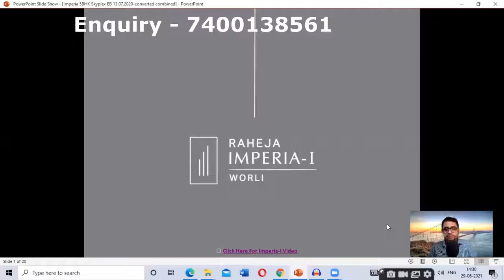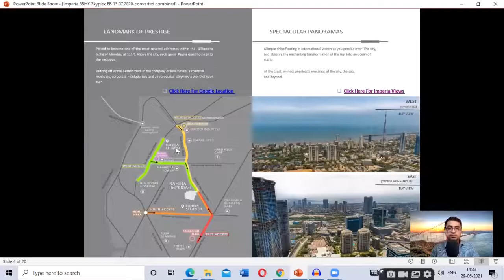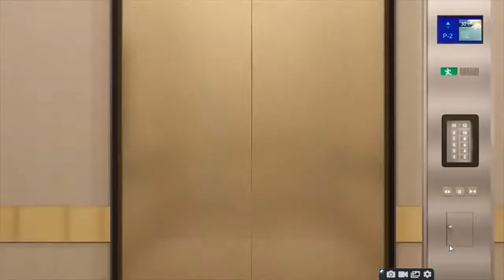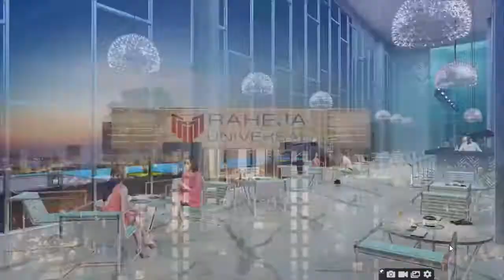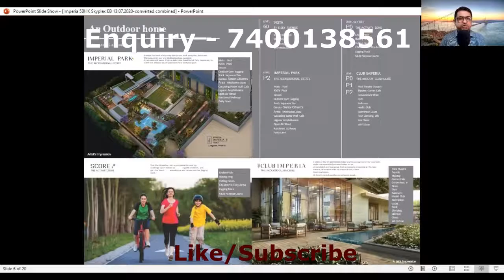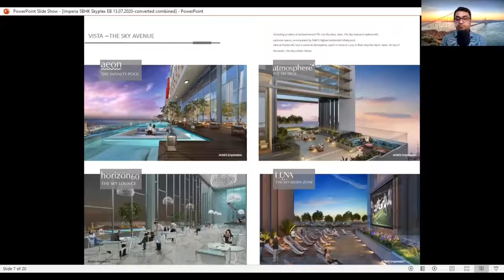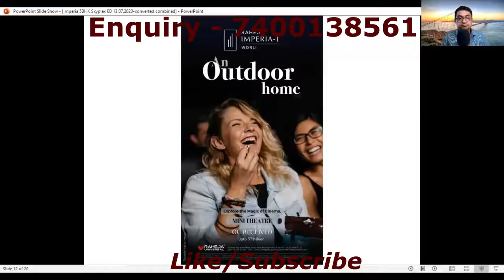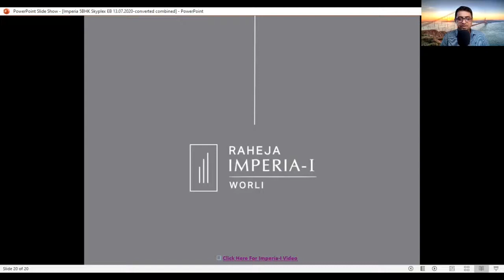Raheja Imperia-1 at worli. Luxurious and super deluxe flats.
Where imagination touches reality, the world to come has arrived. We build visions and actualize possibilities, speaking the language Of luxury. Each space is the epitome of comfort because, in the future, there is ease even in the convenience of everyday living. At Raheja Imperia – I, tomorrow is here. LUXURY 3, 4, 4.5 & 5(2+3) BED RESIDENCES SETTING THE BENCHMARK.
Poised to become one of the most coveted addresses within the Billionaire niche of Mumbai, at 111ft. Above the city, each space Pays a quiet homage to the exclusive. Veering off Annie Besant road, in the company of luxe hotels, Expansive roadways, corporate headquarters, and a racecourse. step into a world of your own.

Glimpse ships floating in International Waters as you preside over The city, and observe the enchanting transformation of the sky Into an ocean of starts. At the crest, witness peerless panoramas of the city, the sea, and beyond.
Infinity Sky Pool Sky Deck Sky Lounge Sky Media Zone VISTA TH E SKY AVENUE LEVEL 60, Cricket Pitch Skating Ring Putting Green Children’s Play Area, Jogging Track Multi-Purpose Courts, LEVEL P0 SCORE THE ACTIVITY ZONE IMPERIAL PARK THE RECREATIONAL ESTATE CLUB IMPERIA THE INDOOR CLUBHOUSE LEVEL P2 LEVEL P0 P1 P2, Mini Theatre Squash, Theatre Games, Cafe Convenience Store Gym Ballroom Health Club, Badminton Court, Rock Climbing, Life-Size Chess, Wi-Fi Zone, Main Pool Kid’s Pool Jacuzzi, Outdoor Gym, Jogging Track, Japanese Zen Garden, Senior Citizen’s Area Meditation Zone, Cascading Water Wall Cafe Laguna Amphitheatre, Open Air Sitout, Rainforest Walkway Party Lawn.

Nurturing an ethos of enchantment 677ft. Into the skies, Vista: The Sky Avenue is replete with exclusive spaces, accompanied by Asia’s highest residential infinity pool, Dine at Horizon 60, host a soiree at Atmosphere, watch a movie at Luna, or float atop the city in Aeon. On top of the world, the city unfolds below.